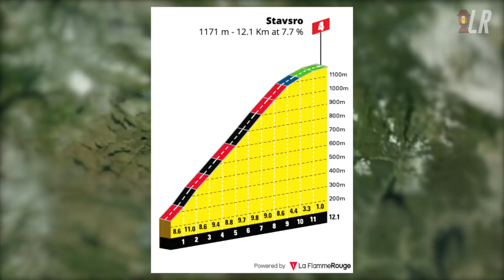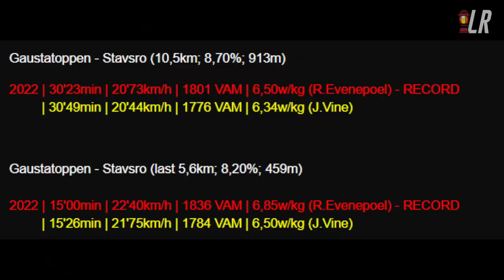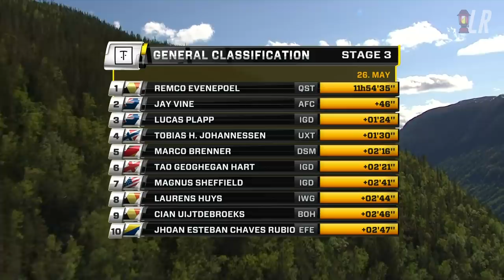Remco Evenepoel SCARY Climbing Performance | Best of 2022 | Tour of Norway 2022 Stage 3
Lanterne Rouge presents highlights of Tour of Norway 2022 Stage 3, where Remco Evenepoel went absolutely crazy on the steep mountain top finish, setting the highest climbing performance in a race this year against Jay Vine and Luke Plapp.